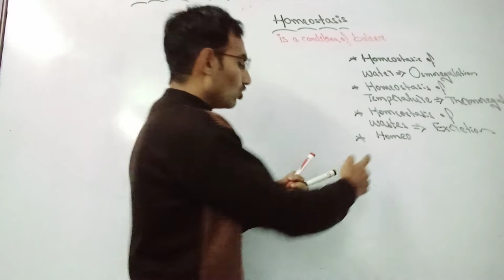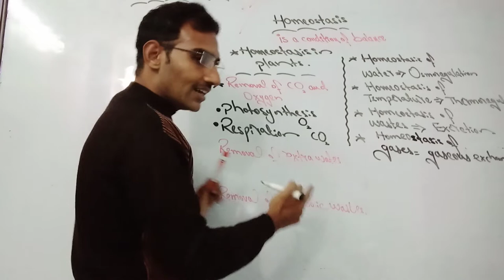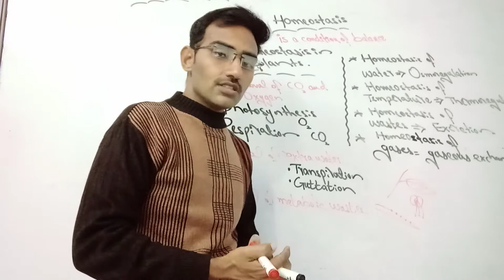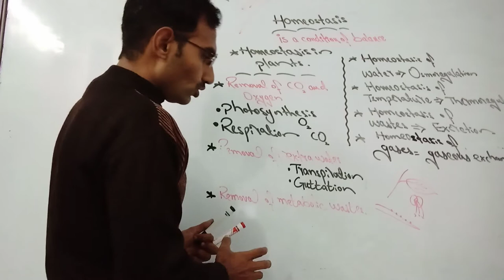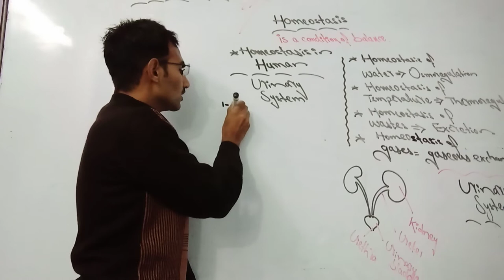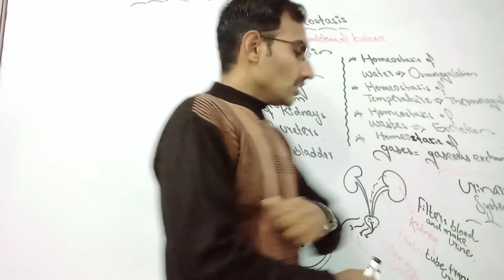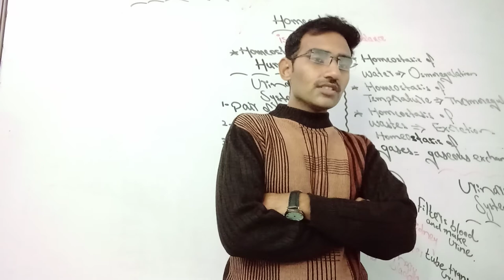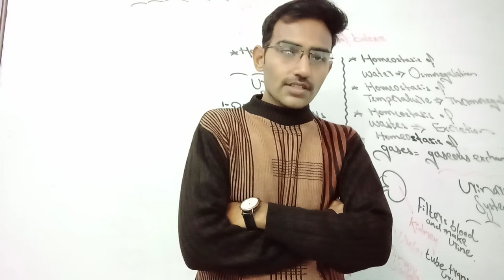Biology review lecture.10th by sir Mazhar Zaidi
Chapter#11(Homeostasis)